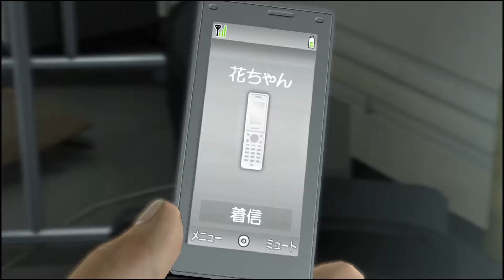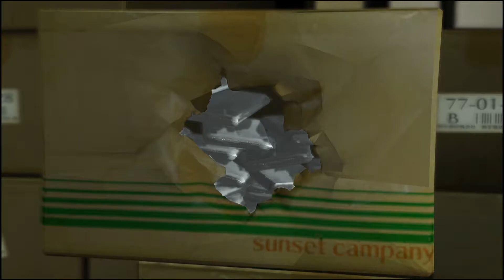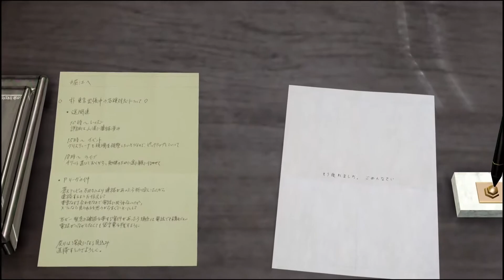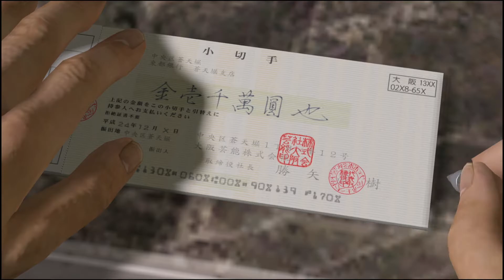Shun Akiyama Arc (Part 4) | Yakuza 5 Remastered | Movie Cutscenes (1080p60 HD) - AnimersiveXP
Yakuza 5 is an action-adventure video game developed and published by Sega for the PlayStation 3. The game is the fifth main entry in the Yakuza series. The game was released in December 2012 in Japan, and localized for North America, Europe and Australia as a PlayStation Network download in December 2015. A remaster with improved resolution and frame rate was released for the PlayStation 4 on June 20, 2019 in Japan, and worldwide on February 11, 2020 as part of The Yakuza Remastered Collection.
The game features a new graphics engine, unlike previous games in the series that have been re-utilizing the same engine since Ryū ga Gotoku Kenzan!. For the first time in the series, it features five settings across Japan along with five playable main characters.